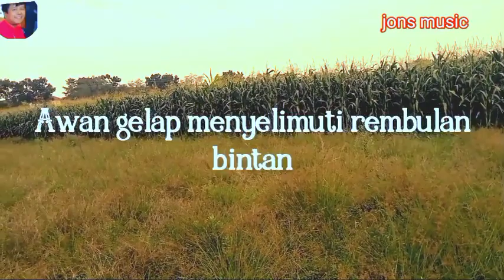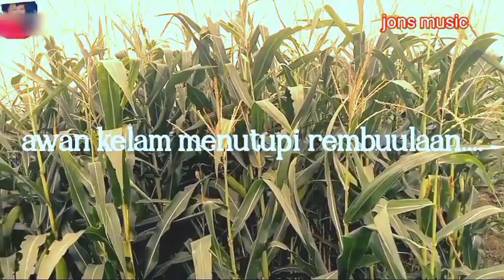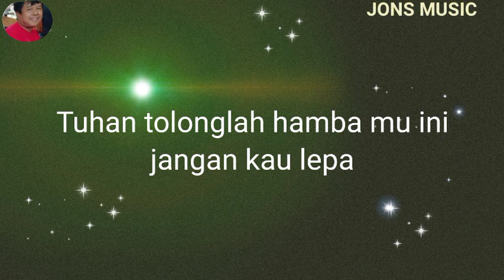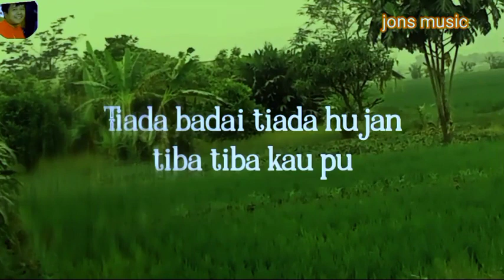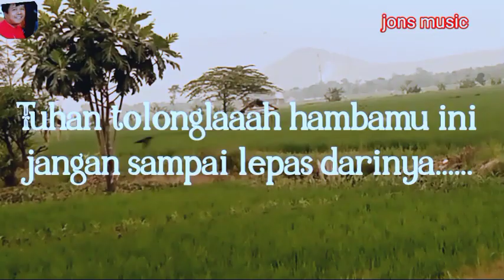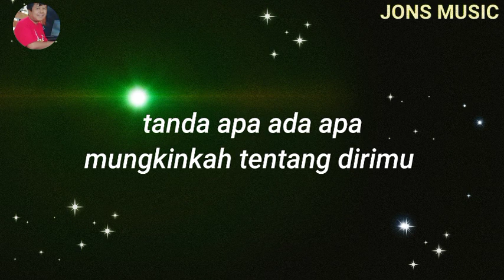TANDA APA || MANSUR S || KARAOKE DANGDUT || NADA PRIA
perasaan sungguh tak nyaman, akan ada apakah tentang dia
semoga tetap tercurahkan kasihnya
pada Tuhan ku mohon berlindung ,agar dia baik baik saja.
tanda apa lagu lagu dangdut lawas yang dipopulerkan oleh penyanyi dangdut legendaris Mansur s.
cover @Jonsmusic